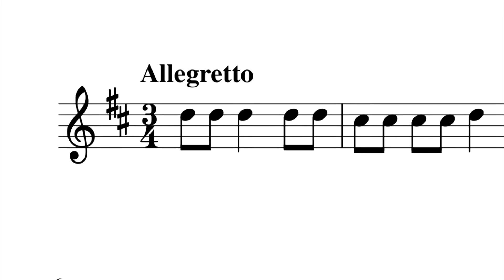Una vieja y un candil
Sevillana. Para aprender a tocar con flauta dulce.